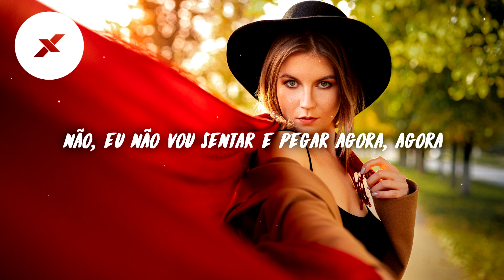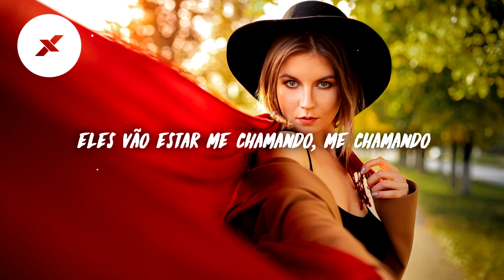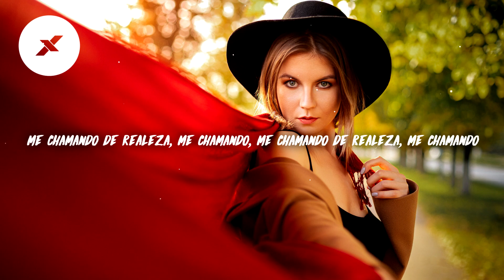Egzod & Maestro Chives - Royalty ft. Neoni [Tradução/Legendado]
✖ artistas
Egzod

✔ canção

Now, now

[Verse 2]
Now, now

[Outro]
Calling me royalty
Calling me
Calling me